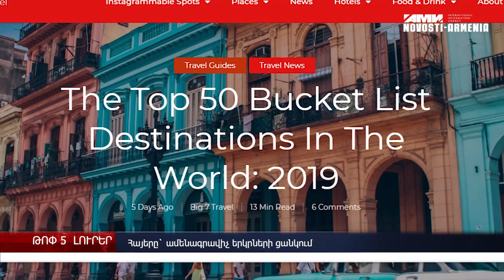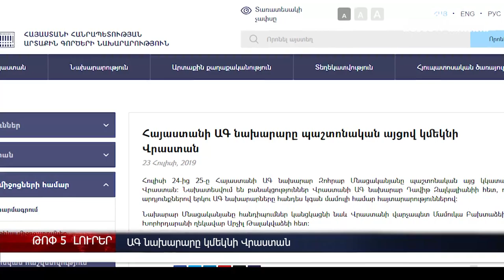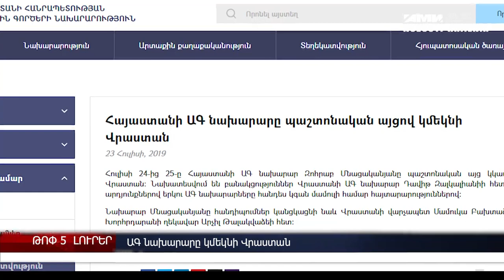Հայերը գրավիչ ազգերի ցանկում, ԱԳ նախարարը կմեկնի Վրաստան, Կեղծ թղթադրամներ` Հայաստանում – լուրեր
Հայերը ամենագրավիչ երկրների ցանկի 8–րդ հորիզոնականում են` իտալացիների և անգլիացիների միջև, ՌԴ բնակչության միգրացիոն աճն արագացել է, ԱԳ նախարարը պաշտոնական այցով կմեկնի Վրաստան, Կեղծ թղթադրամներ են հայտնվել Հայաստանում, Երկու վարորդներ կոպտորեն խախտել են երթևեկի կանոնները Երևանում